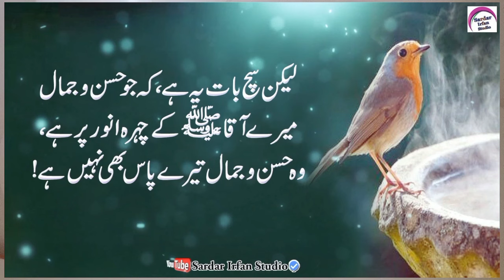Shohar Jab Biwi Par Gussa Karta Ho To (When husband gets angry at wife)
Voice : Sardar Irfan Khan
Editor : Sardar Irfan Khan
Uploaded By : Sardar Irfan Studio (YouTube Channel)